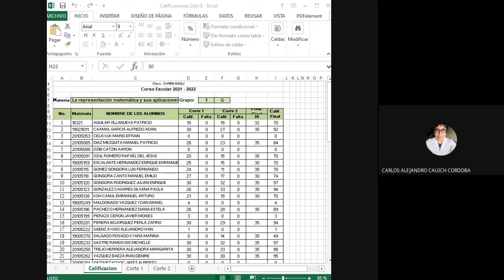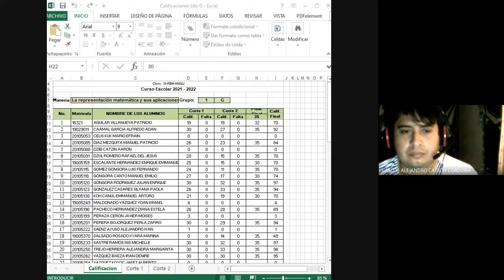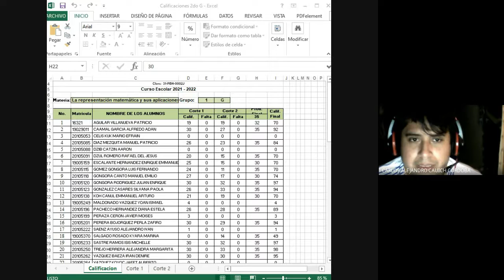2do G 14/12/2021